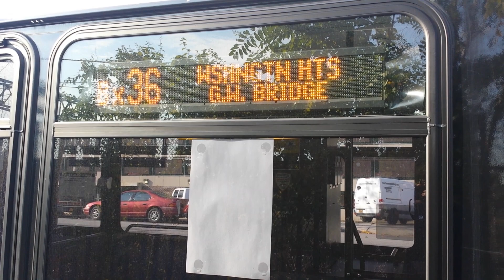MaBSTOA Bus: A Talking Nova Bus LFS [#8337] Bx36 LTD Bus to Washington Heights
Here we have a 2015 Nova Bus LFS #8337 Bx36 Limited Bus to Washington Heights.

The bus driver uses his text to speech app on his Verizon phone to make the onboard announcements on the bus. Please do NOT ask me if the MTA bus talks.

*This is a West Farms Bus. Do NOT ask me why this bus is at Gun Hill Depot. The bus driver was doing a code break. Also do NOT ask me if West Farms are getting the LFS cause they already have the LFS Artic Buses.

**Yes I know the bus driver.*

Taken 10/16/2016